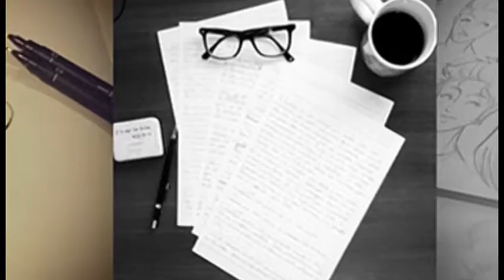PAPOMIX NA TV GUARULHOS | PROGRAMA 05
O programa PapoMix como objetivo  informar,   divulgar e discutir os diversos trabalhos,  talentos e ações da Diversidade étnica, sexual e religiosa, muitas das vezes esquecidos pela grande mídia ou quando abordados são feitos de formas negativas, reforçando estereótipos ou submetidos a brincadeiras e piadas que aumentam o preconceito e minimizam o cunho cultural,  artístico e político.

Criado há 12 anos, o PapoMix é um programa de TV exibido na internet, no e também na TV Guarulhos, nas noites de quinta para sexta-feira, à meia noite. A atração tem o comando do jornalista e apresentador Anderson Azevedo e aborda de forma ágil, divertida e informativa vários aspectos que envolvem o cotidiano da diversidade Cultural, Sexual e Religiosa. Baladas, moda, cultura, celebridades, shows, saúde, beleza e religião, são alguns dos assuntos abordados no programa.